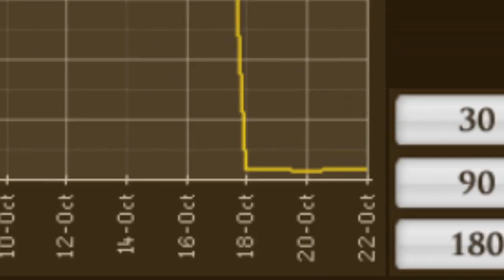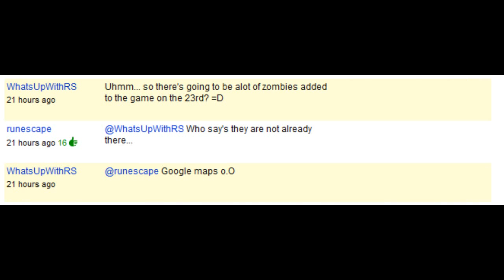Runescape Merching Clans | Zombies in Runescape | Response for Gross Gore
Runescape Merch Clans suck.. And got owned by Jagex.

Zombies are going to have an invasion on the 23rd - 31st

Gross Gore response bit is at the end =]